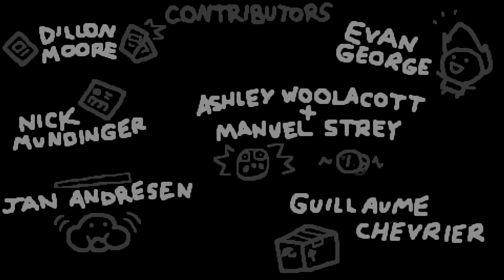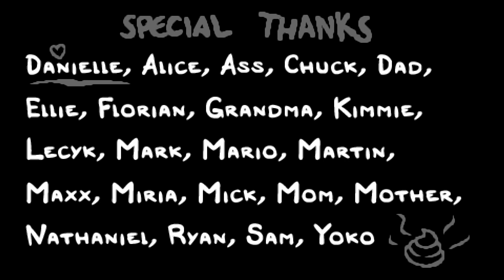Рестартнул забег за Эдема / The Binding of Isaac - Repentance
The Binding of Isaac — компьютерная игра в жанре action-adventure с элементами roguelike и шутера с видом сверху, разработанная Эдмундом Макмилленом и Флорианом Химслом. Игра, разработанная на платформе Adobe Flash, первоначально была выпущена для Windows в 2011 году через платформу цифровой дистрибуции Steam; позже The Binding of Isaac стала доступна на Linux и macOS. В 2014 году был выпущен ремейк игры — The Binding of Isaac: Rebirth — портированный на ряд платформ, включая игровые приставки.

Название игры и её сюжет отсылают к известному библейскому сюжету с тем же названием: главный герой, ребёнок по имени Исаак, прячется в подвале дома от матери, которой «голос Бога» повелел убить сына. Управляя Исааком или другим из шести персонажей на выбор, игрок должен пройти через несколько уровней подвала, состоящих из множества процедурно генерируемых комнат и населенных враждебными существами. Внутри комнат игровой процесс оформлен в виде шутера — персонаж должен, «стреляя» собственными слезами, поразить врагов, одновременно избегая столкновений с ними. Смерть в The Binding of Isaac является необратимой — если персонаж потеряет все свое здоровье, игрок будет вынужден начать игру с самого начала. По словам Макмиллена, игра затрагивает такие темы, как жестокое отношение к детям, половая идентичность, детоубийство, пренебрежение, самоубийство, аборт, а также как религия может навредить ребёнку — темы, которых обычно стараются избегать

Хотя The Binding of Isaac была создана как экспериментальная игра в ходе Game Jam, она получила высокие оценки прессы и снискала немалый коммерческий успех: на 2014 год было продано более 3 миллионов копий игры. The Binding of Isaac также называли игрой, которая привлекла интерес как игроков, так и разработчиков к ранее нишевому жанру roguelike